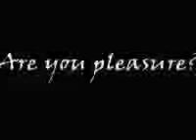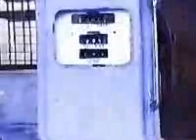emotion -- Video animation dated at 1998